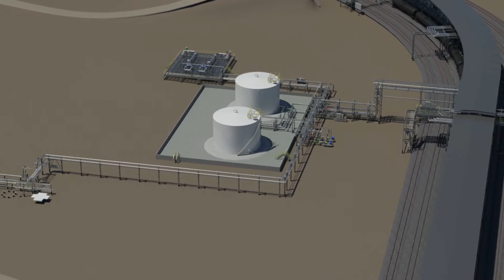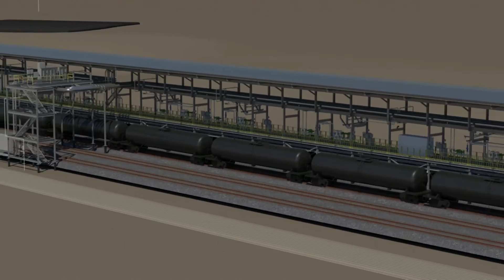Edmonton Rail Terminal (ERT) project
Commissioned in May 2015, the Edmonton Rail Terminal is one of the largest crude oil loading facilities in North America. It will accommodate up to 3 unit trains per day comprised of 150 railcars each. The facility is capable of loading 76 individual railcars at one time, achieving an ultimate capacity of approximately 250,000 barrels per day.
The crude oil loading facility was designed to load two product streams simultaneously into separate unit trains, and is capable of handling all liquid products transported by Kinder Morgan for delivery by rail to North American markets and refineries.